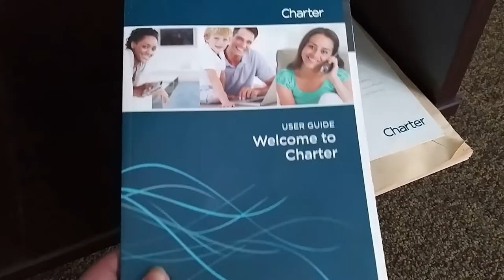STONEHAVEN APARTMENT TOUR UC RIVERSIDE | 2 BED 2 BATH FURNISHED ON CAMPUS COLLEGE HOUSING | UCR VLOG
Take a look inside our new UCR apartment! It's conveniently located near the campus (only about a 10 minute scooter ride) and came pre-furnished with bed frames, mattresses, desks, and living room furniture.

🪑TIMESTAMPS🪑
0:00 undecorated
3:37 decorated